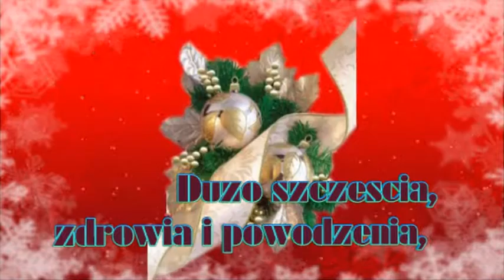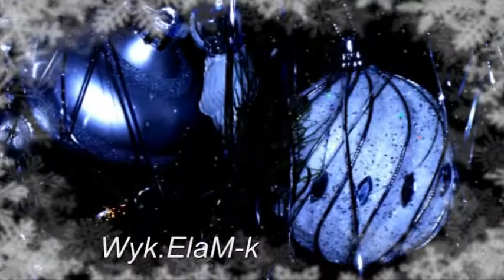DOBRANOC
W ten wigilijny dzień zaśnieżony,
kiedy w kościele biją dzwony,
a pierwsza gwiazdka błyska na niebie,
moje życzenia płyną do Ciebie.
Hmmm... a jakie mam Ci złożyć życzenia,
by warte były Twego westchnienia?
Sukcesów w życiu, ciepła w miłości,
dużo uśmiechu, wiele radości.
Spełnienia wszystkich najskrytszych marzeń,
samych przyjaznych w Twym życiu zdarzeń.
Niech ten wyjątkowy w roku dzień,
odsunie na zawsze Twe troski w cień.
I niech się śmieje do Ciebie świat,
blaskiem szczęśliwych i długich lat.